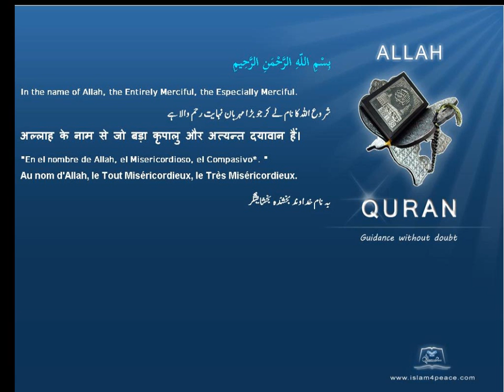قلم Pen قرآن مجید اردوموضوع کے ساتھ